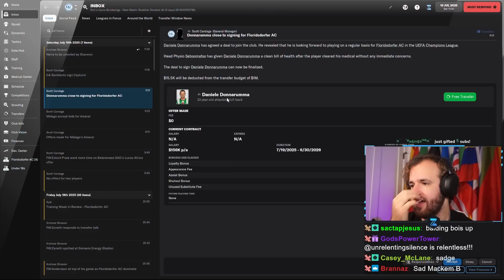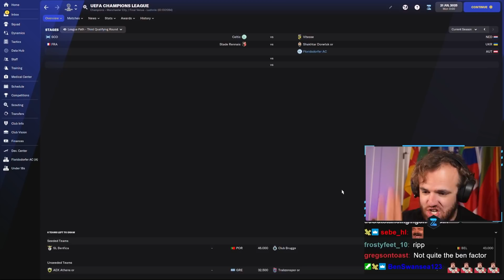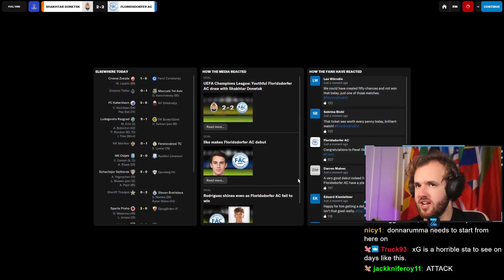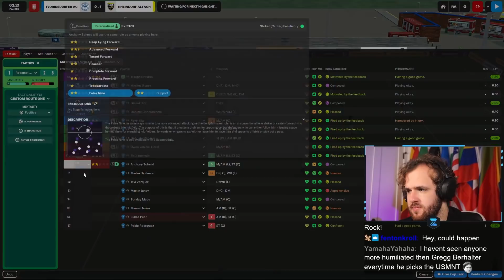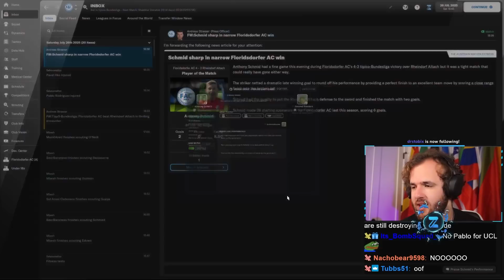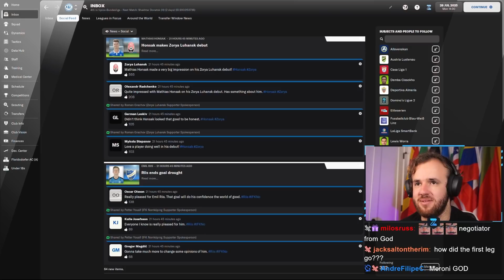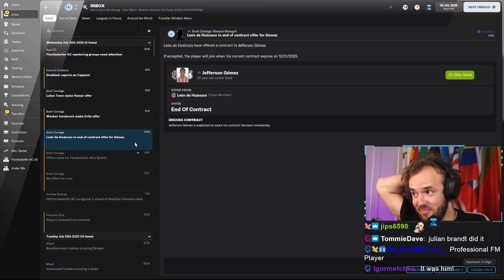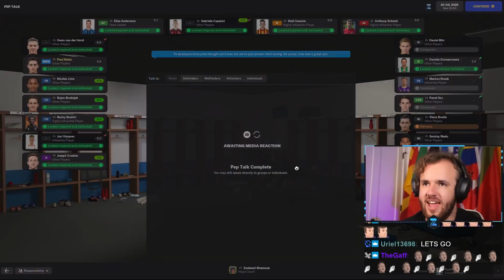Champions League Begins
Streamed Friday, February 18th, 2022 -- We fell flat on our face in the Champions League last year. We were not ready to compete at that level and Galatasaray showed us the door emphatically. We are back though, against a tougher opponent in Shakhtar Donetsk, trying to win a tie in the Champions League for the first time on FM22. I will be praying to the Football Manager gods for this.

Love u,
FM Senpai